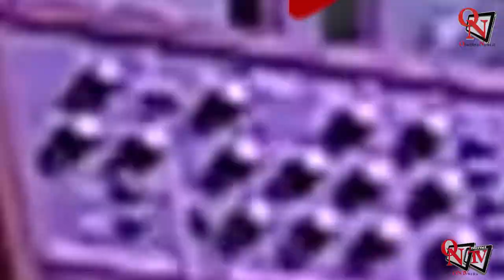Domenica 4 febbraio - ore 21.00 - Rock Of Ages 15° Puntata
La musica è arte, ma anche cultura. E proprio negli anni 60 del secolo scorso alcuni eccellenti interpreti delle sette note decisero di sperimentare, fondendo vari stili e dando così vita al genere definito progressivo. In quasi 60 anni di storia tante le band influenti che sono nate, alcune delle quali saranno protagoniste questa sera della nuova puntata di "Rock Of Ages", in onda domenica 4 febbraio 2024 alle ore 21 su